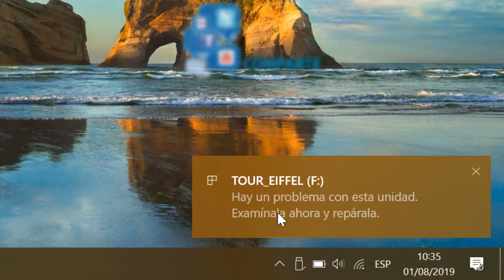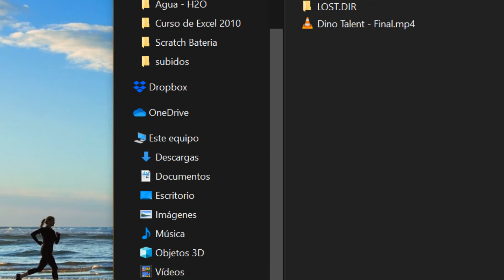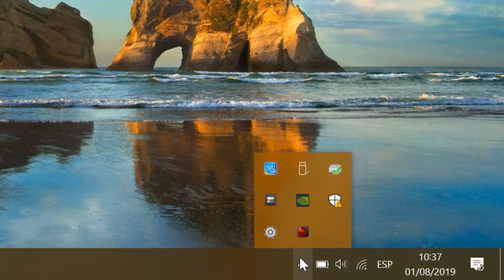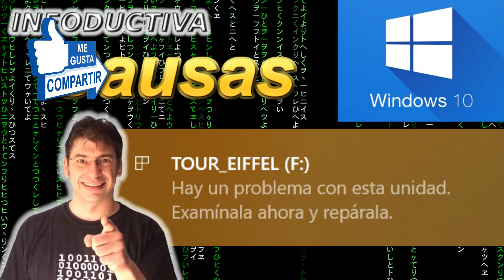✅ Hay un problema con esta unidad examinala ahora y reparala en Windows 10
Hoy veremos el mensaje Hay un problema con esta unidad examinala ahora y reparala en Windows 10.